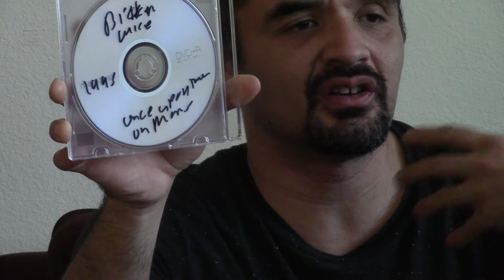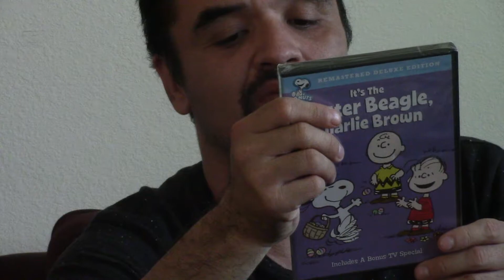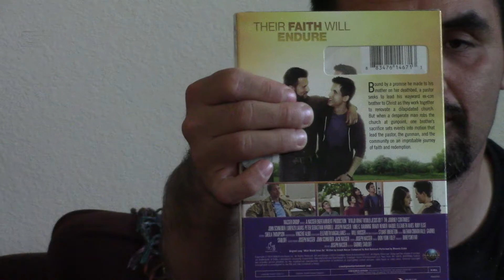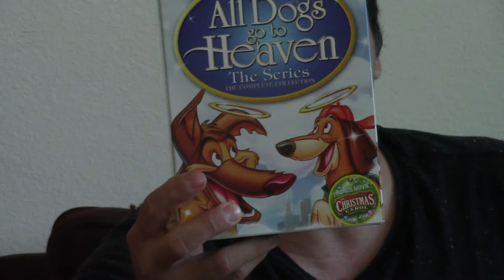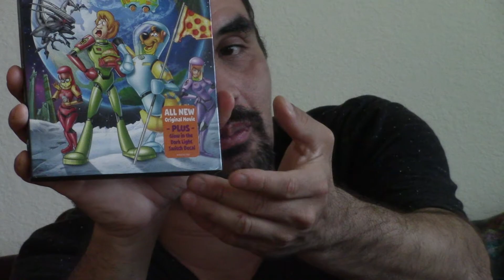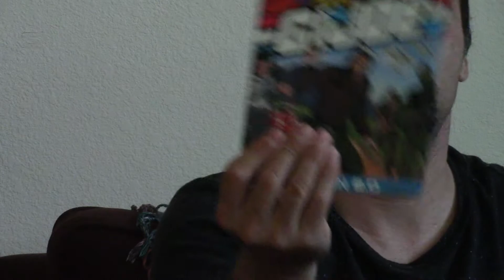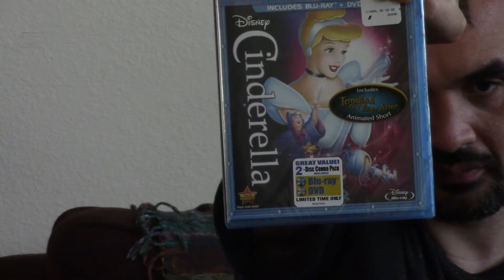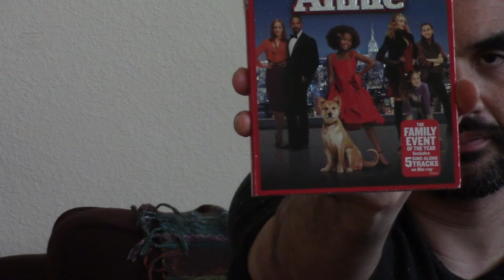DVD/Blu-Ray Update for this past week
What has been added to the collection, lets find out